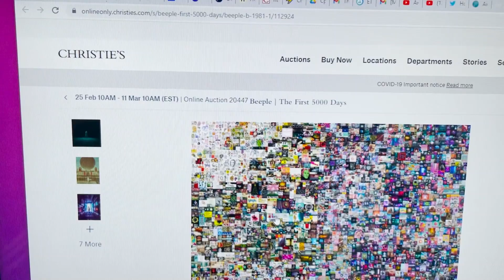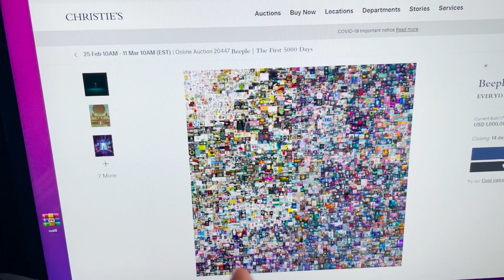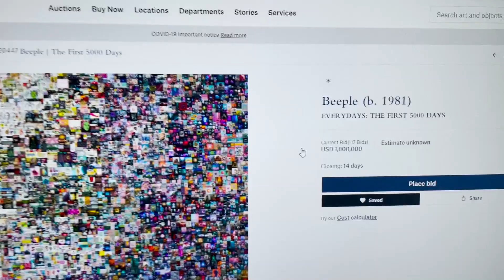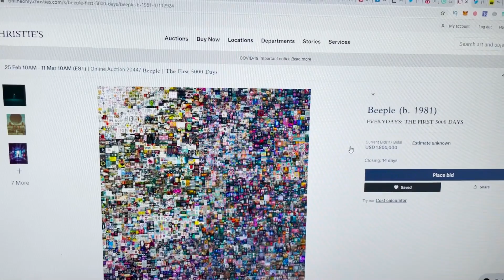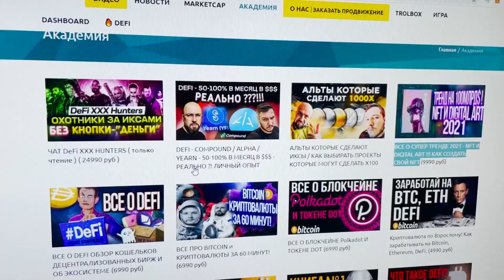NFT СУМАШЕСТВИЕ - 6МЛН$ ЗА АРТ! ЧТО С РЫНКОМ КРИПТЫ? / КРИПТО ВЛОГ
► DEFI И COMPOUND / СТОИТ ЛИ ФИКСИРОВАТЬ ПРИБЫЛЬ?

✅Важные ссылки!